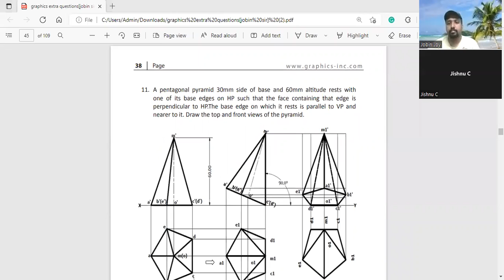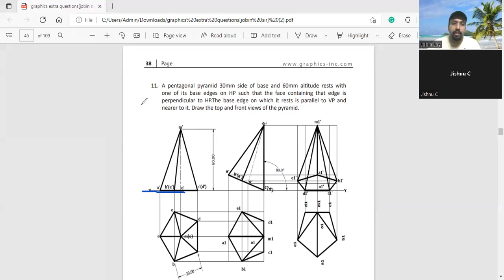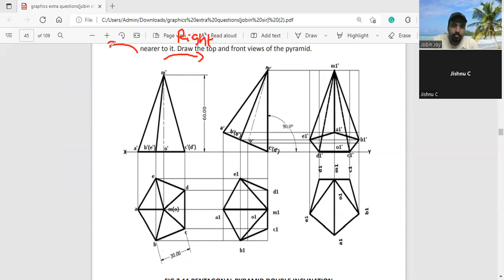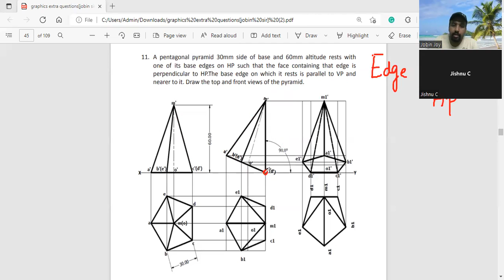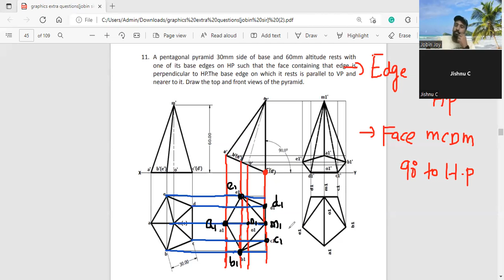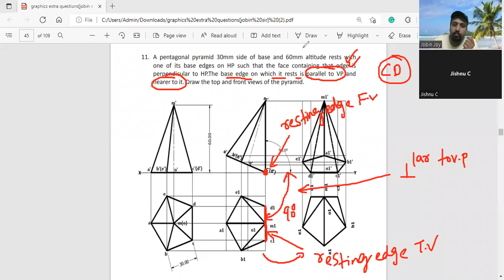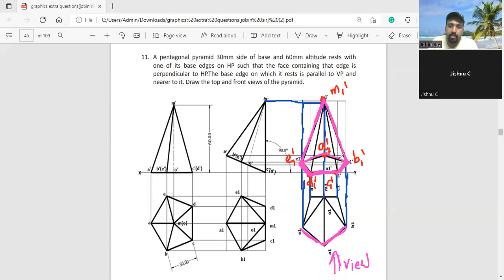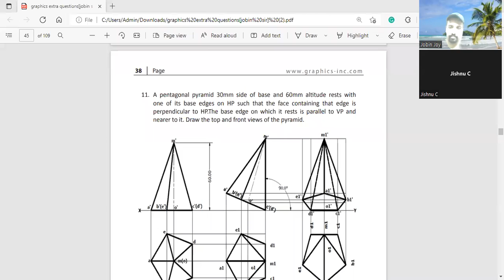PENTAGONAL PYRAMID-FACE 90 DEGREE WITH HP-RESTING EDGE PARALLEL TO VP AND NEARER TO VP